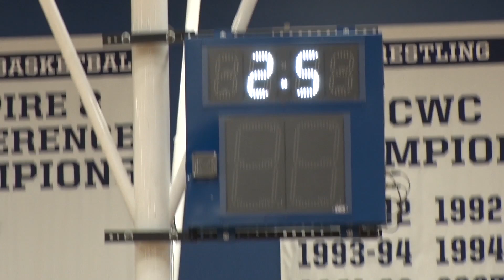Women's Basketball Highlights vs Stevens - 2-4-17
The Ithaca College women's basketball team defeated Stevens Institute of Technology, 74-53, on February 4 inside Ben Light Gym.